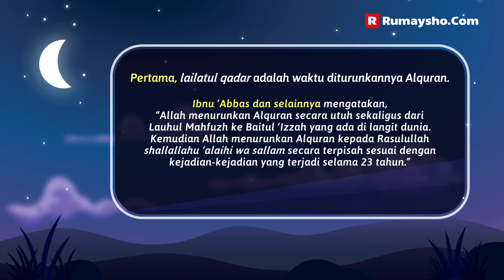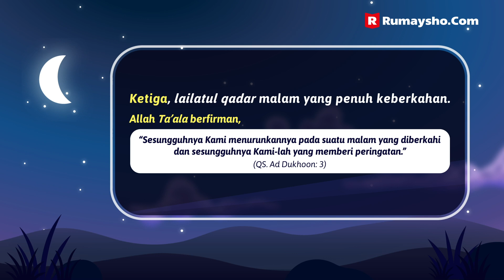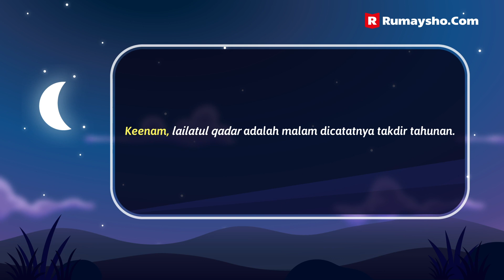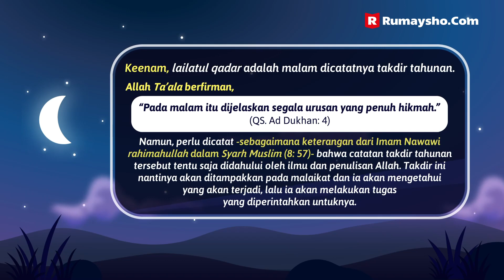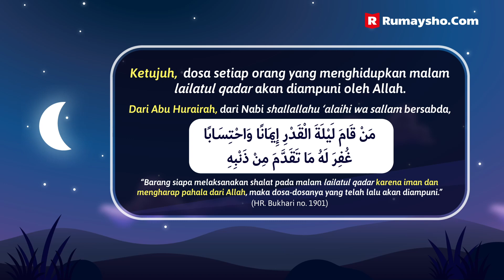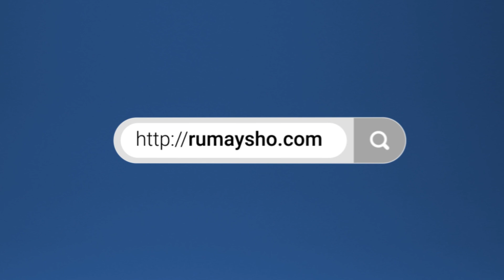Motion Graphic : 7 Keistimewaan Malam Lailatul Qadar - Rumaysho TV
Alhamdulillah, akhirnya kita dipertemukan dengan 10 hari terakhir bulan Ramadan. Ini sebagai bentuk kasih sayang Allah kepada kita umat Rasulullah shallallahu 'alaihi wa sallam untuk memperbanyak amalan saleh dan memberikan kita jaminan pahala lebih dari 1000 bulan apabila kita mendapati lailatul qadar.

Suatu hal yang sangat rugi apabila kita malah menyia-nyiakan kesempatan berharga ini dengan banyak melakukan hal yang unfaedah, seperti pergi ke mall, hangout dan nongkrong di cafe, begadang, atau bahkan tidur dan lalai dari mengerjakan amalan kebaikan di 10 malam terakhir bulan Ramadan.

Sebagaimana penjelasan kami dalam video kali ini, dosa setiap orang yang menghidupkan malam lailatul qadar akan diampuni oleh Allah.

Dari Abu Hurairah, dari Nabi shallallahu ‘alaihi wa sallam bersabda, “Barang siapa melaksanakan shalat pada malam lailatul qadar karena iman dan mengharap pahala dari Allah, maka dosa-dosanya yang telah lalu akan diampuni.” (HR. Bukhari no. 1901).

Maka, dengan melakukan shalat berjemaah dan Tarawih, iktikaf, tilawah Alquran, memperbanyak zikir dan istigfar, sedekah, serta amalan saleh lainnya di 10 hari terakhir Ramadan ini, kita berharap bisa menjadi salah satu di antara hamba yang mendapat keistimewaan lailatul qadar tersebut.

Wallahu waliyyut taufiq was sadaad.